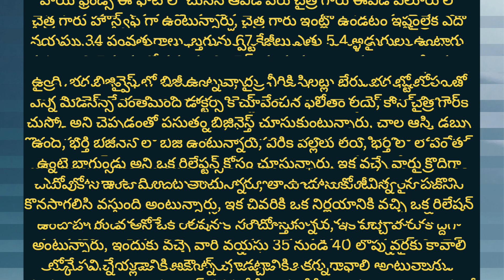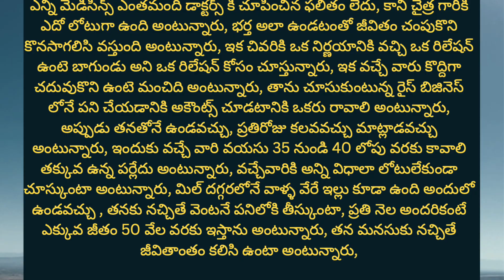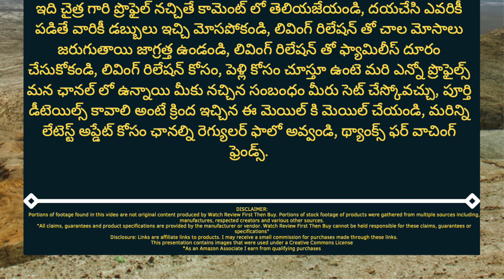daily working rice mill business best demanded business in telugu